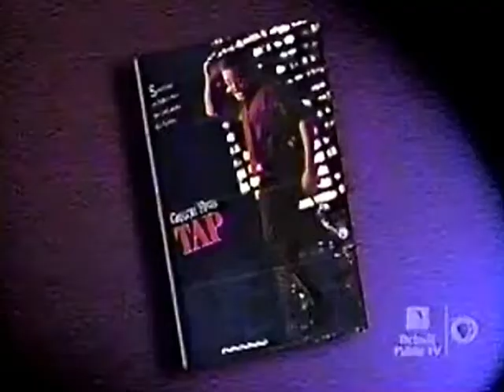Arthur Duncan of The Lawrence Welk Show.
Meet Our Musical Family (1977)
Arthur Duncan with Bob Smale at the piano with Here I Come.

Flower Songs (1977)
Arthur Duncan, Neil Levang on guitar, Richard Maloof on base, Bob Smale at the piano with Rose Room.

Salute to Illinois (1968)
Arthur Duncan dances to In the Good Old Summertime.

Salute to Memorial Day (1966)
Arthur Duncan dances to Stompin' at the Savoy.

27th Season Premiere (1981)
Every Street’s a Boulevard (in Old New York): sung and danced by Ken Delo & Arthur Duncan

Salute to Song and Dance Men (1977)
Arthur Duncan dances to Doin’ the New Lowdown.

Musical Tour of Europe (1973)
Danke Schöen with Arthur Duncan.

An interview with Arthur Duncan conducted by Mary Lou Metzger.